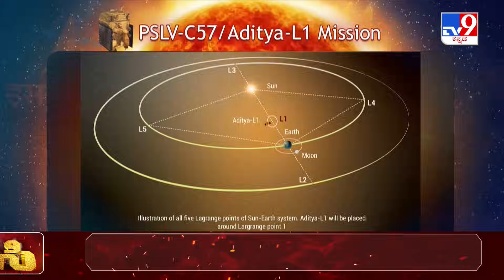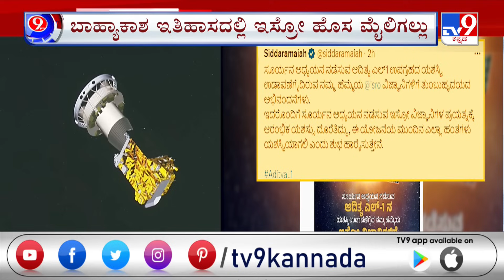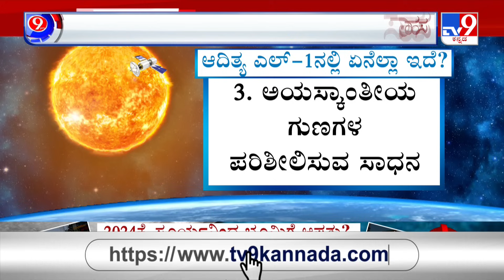Nimma Newsroom: Aditya L1 Launch | ಸೂರ್ಯಕ್ರಾಂತಿಗೆ ಭಾರತದ ಶ್ರೀಕಾರ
ಭಾರತದ ವಿಜ್ಞಾನಿಗಳೂ ಸೂರ್ಯನಂತೆ ಹೊಳೆಯುತ್ತಿದ್ದಾರೆ.. ಇಸ್ರೋ ವಿಜ್ಞಾನಿಗಳ ಸಾಧನೆಗೆ ಭಾರತ ಮತ್ತಷ್ಟು ಪ್ರಕಾಶಿಸುತ್ತಿದೆ.. ಯಾಕಂದ್ರೆ ಚಂದ್ರಯಾನ ಮಿಷನ್ 3ರ ಅದ್ವಿತೀಯ ಯಶಸ್ಸಿನ ಬಳಿಕ. ಇಂದು ಇಸ್ರೋ ವಿಜ್ಞಾನಿಗಳೂ ಸೂರ್ಯಯಾನದ ಆರಂಭಿಕ ಹಂತವನ್ನ ಅತ್ಯಂತ ಯಶಸ್ವಿಯಾಗಿ ಪೂರೈಸಿದ್ದಾರೆ. ಸೂರ್ಯನ ಅಧ್ಯಯನಕ್ಕಾಗಿ ನಿರ್ಮಿಸಲಾಗಿದ್ದ ಆದಿತ್ಯ ಎಲ್​-1 ನೌಕೆ ಈಗ ಸೂರ್ಯನತ್ತ ಧಾವಿಸ್ತಿದೆ.

Credits